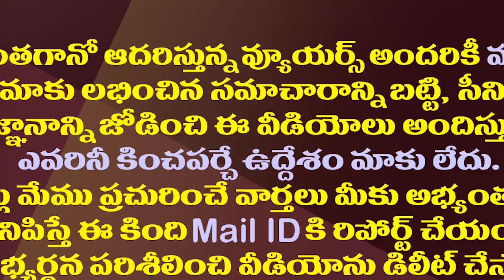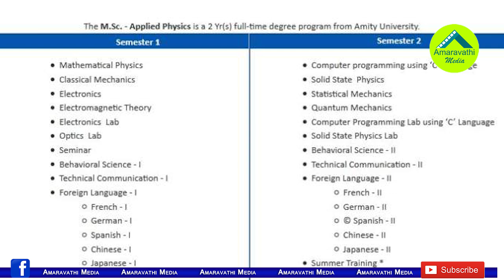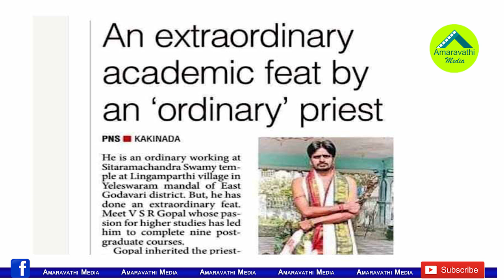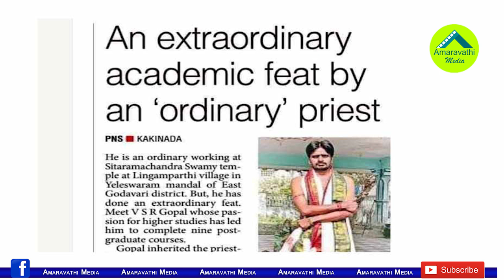దేవుడికి చదువుల నైవేద్యం..ఈ పూజారి డిగ్రీలు వింటే షాక్| What An Academic Record Of A Temple Priest